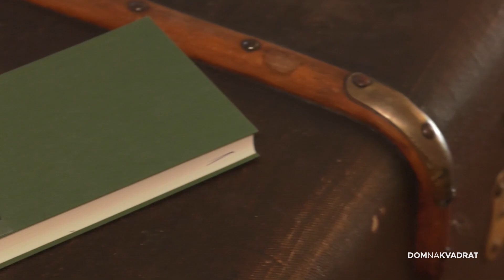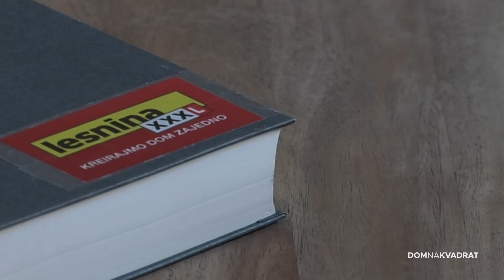Suvremeni interijer stopedesetogodišnje ljepotice!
Prošlog smo vam tjedna pokazali kako izgleda jedna 150-godišnja ljepotica obnovljena u duhu u kojem je građena. Obećali smo vam i pogled u njezin interijer. Uživajte u njemu.